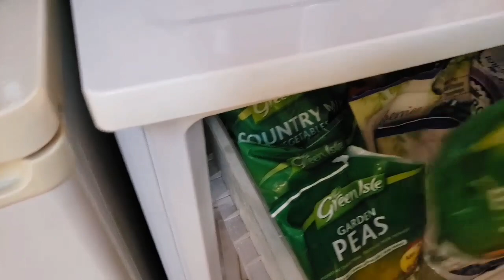NALUNGKOT AKO SA BINALITA NI AFAM DURING HIS OPERASYON 😥FILIPINA IRISH LIFE IN IRELAND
Ganito ang nangyari ni mister during his operation 😢
Thank you  so much for watching and if you enjoyed this video please like, share, and comment too if you have any questions and if you are new here, please consider SUBSCRIBING to see all my future uploads.

Huawei P20 Mate Pro

Filipina foriegner age gap couple
Irish married to Filipina
Filipina married to foriegner
Age gap relationship
Irish Filipina Family
Pinay in Ireland
29 Yrs Age Gap Couple
Brennan Family

☆ IF YOU ARE READING THIS, YOU ARE AMAZING 💋